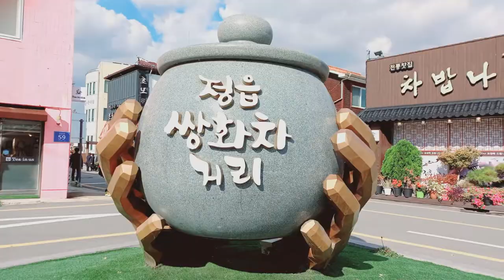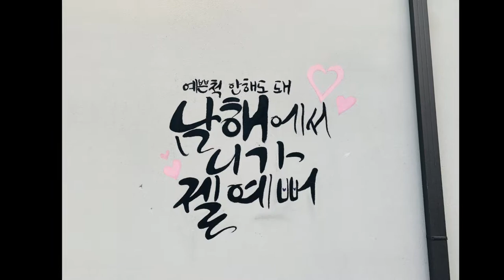211113 맛있고 멋있는 여행의 기억🍱│Recuerdos de un viaje delicioso y maravilloso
│Memories of a delicious and wonderful trip